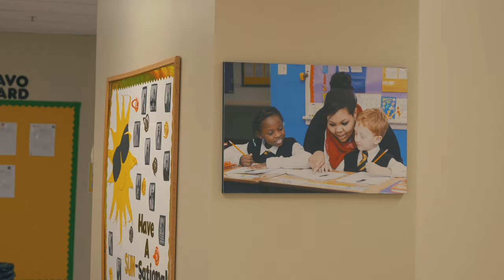Canton College Prep 2022